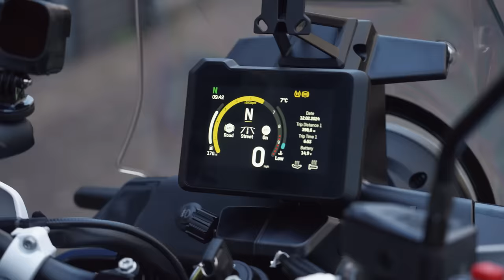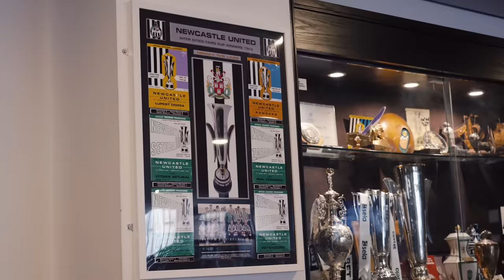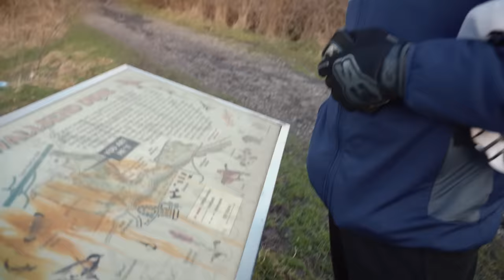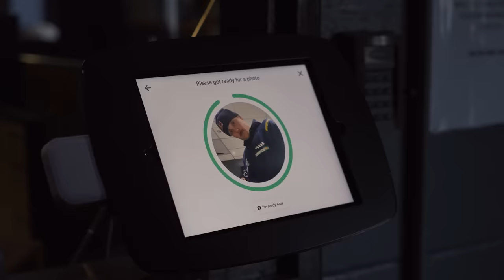Billy Bolt: Homecoming | Husqvarna Motorcycles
All roads lead to Newcastle for the final round of SuperEnduro 2024!

Fresh off a another winning result in Bulgaria, and with one hand on the world title, we caught up with Billy in his hometown ahead of this weekend’s final round held in the Utilita Arena, which is just a stone’s throw from his childhood home.

We hooked Billy up with a Norden 901 Expedition to give us a tour around the city. Starting out at Bill’s favourite stadium, St. James’ Park, we head to his grandparents' garden where he first learned how to spray the champagne, in this exclusive look at the life of the multiple world champion.